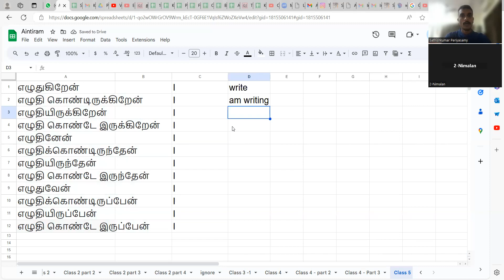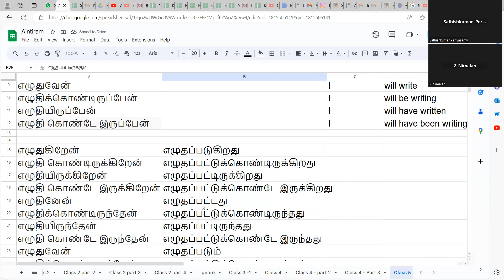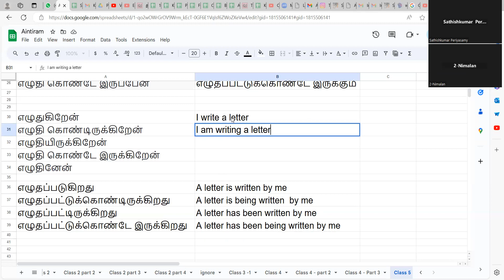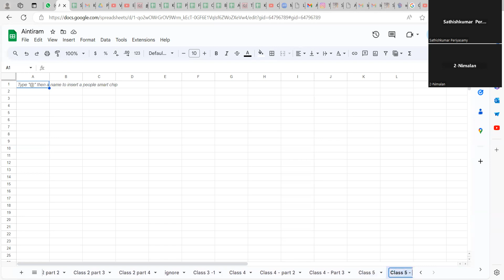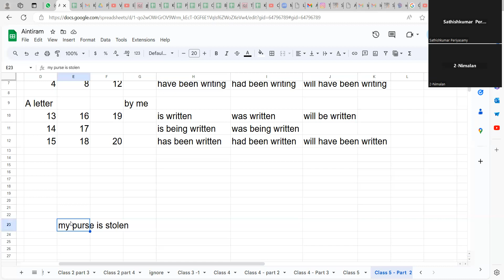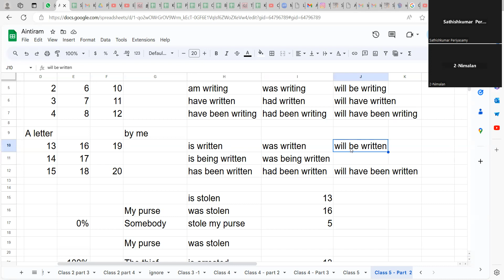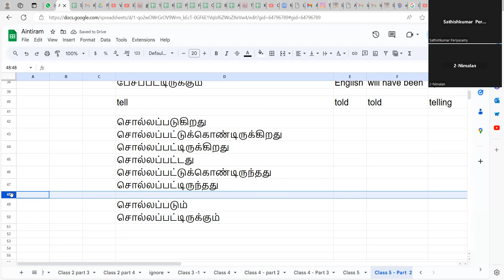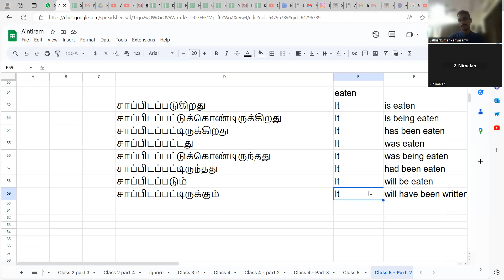Class 5 - Aintiram - Active Voice - TENSES - Present - Past - Future - Verb - Passive Voice - Full